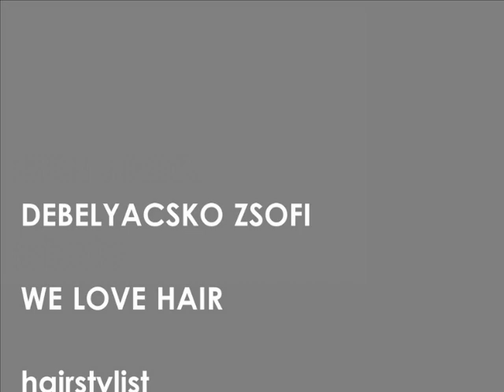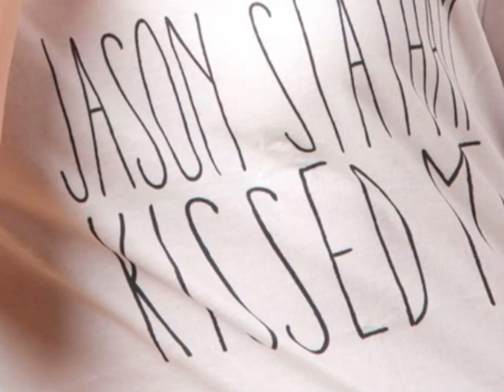Hair & Makeup Photoshooting We Love Hair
We created a short video to tease everyone who is interested in beautiful hairdos and makeups we done on a fun photo session.
Shortly the pictures will be available too :)))
We would like to say special thanks for PINK LEMON FASHON for the fun&cool tshirts.

Models:
Tisler Csilla
Horompoli Anna
Lissak Nora
Meszaros Betti
Debelyacsko Fruzsi
Czirok Laszlo